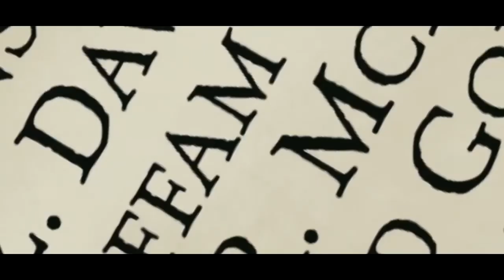Your Highness Trailer HD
Throughout history, tales of chivalry have burnished the legends of brave, handsome knights who rescue fair damsels, slay dragons and conquer evil. But behind many a hero is a good-for-nothing younger brother trying just to stay out of the way of those dragons, evil and trouble in general. Thadeous has spent his life watching his perfect older brother Fabious embark upon valiant journeys and win the hearts of his people. Tired of being passed over for adventure, adoration and the throne, he's settled for a life of wizard's weed, hard booze and easy maidens. But when Fabious' bride-to-be, Belladonna, gets kidnapped by the evil wizard Leezar, the king gives his deadbeat son an ultimatum: Man up and help rescue her or get cut off. Half-assedly embarking upon his first quest, Thadeous joins Fabious to trek across the perilous outlands and free the princess. Joined by Isabel--an elusive warrior with a dangerous agenda of her own--the brothers must vanquish horrific creatures and traitorous knights before they can reach Belladonna. If Thadeous can find his inner hero, he can help his brother prevent the destruction of his land.
Production Status: In Production/Awaiting Release
Genres: Comedy
Release Date: April 8th, 2011 (wide)
MPAA Rating: R for strong crude and sexual content, pervasive language, nudity, violence and some drug use.
Distributors:
Universal Pictures
Production Co.:
Stuber Pictures
Studios:
Universal Pictures
Filming Locations:
Belfast, Northern Ireland
Belfast, Northern Ireland, United Kingdom
Produced in: United States